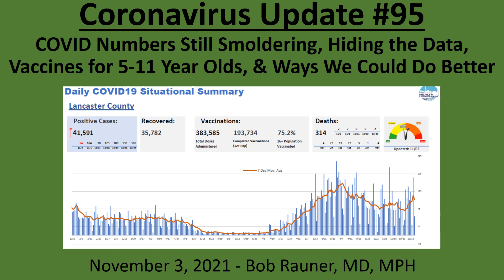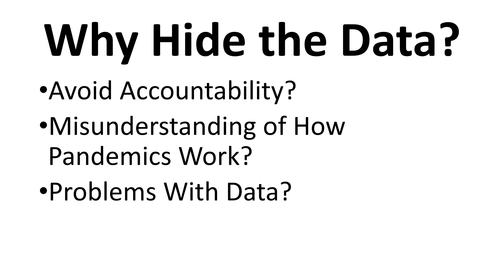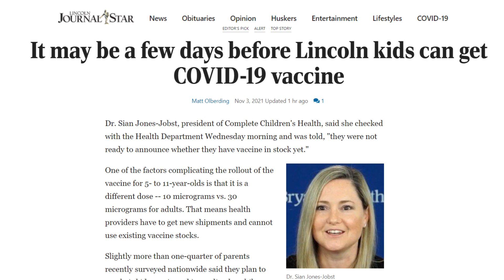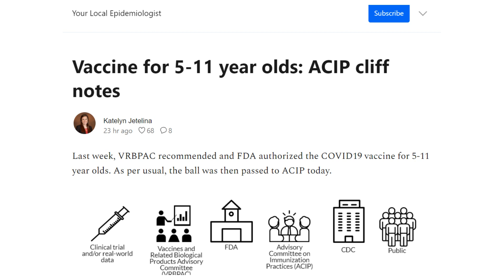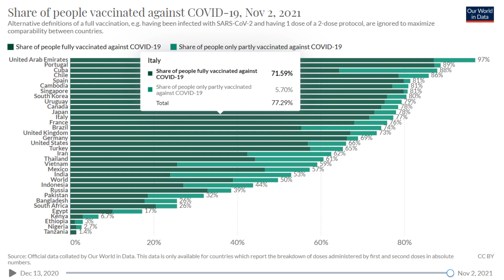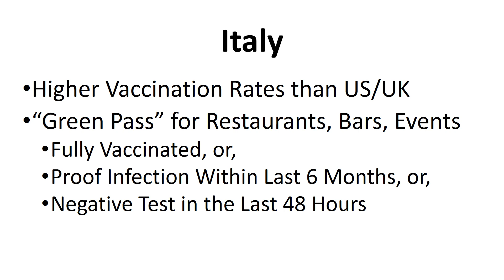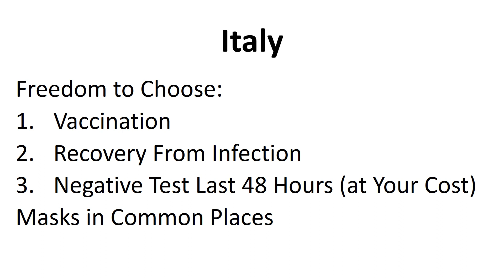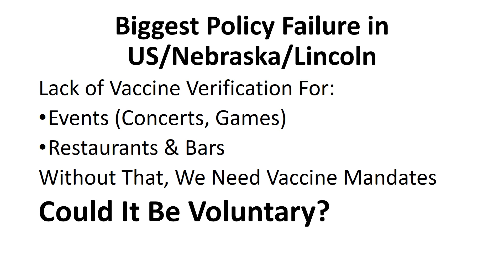2021 Nov 3 Community Coronavirus Update #95 Recording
Resources and  Articles:
• LJS Dr. Sian Jones Jobst Explaining the Shots for 5-11 Year Olds, Be Patient As It Will Take a Few Days to Ramp Up
• Johns Hopkins Public Health on Call - Why COVID Policy Is More Than Just Following the Science